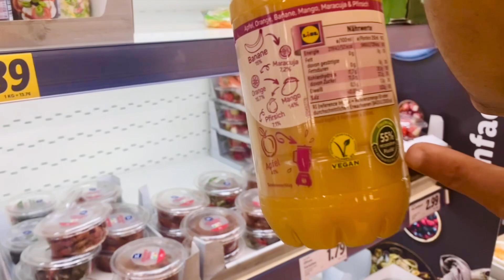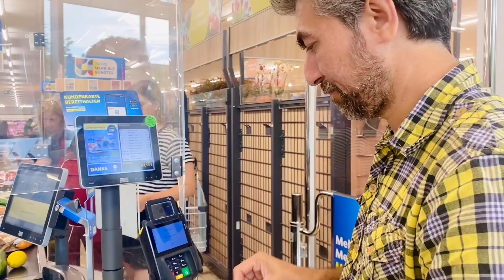How Europeans Stay Healthy? What Do They Eat? How Much weekly grocery costs in Germany?